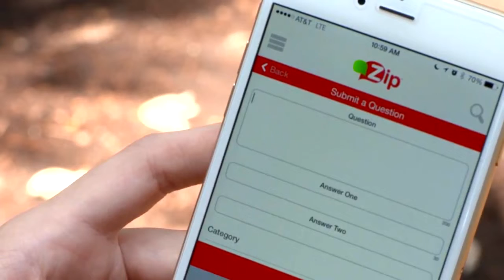Zip App Commercial